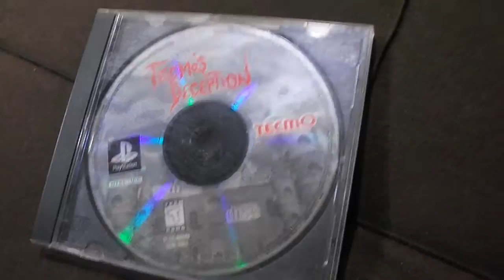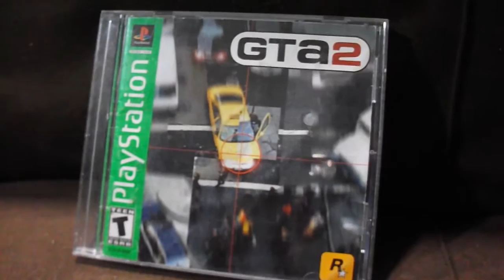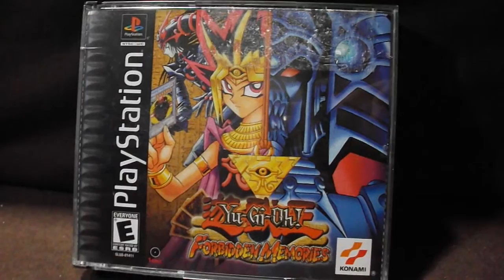My PS1 Memories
a new memorie video but this time it will be on the playstation. or PS1, PSX whatever you want to call it and i will say a little thing on each game i played growing up so i hope you enjoyed and thanks for watching and commenting